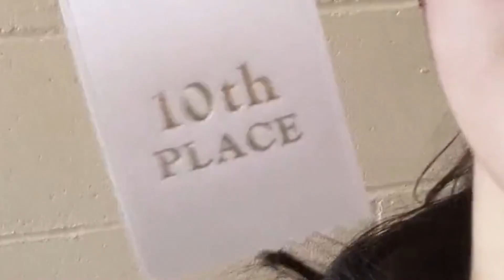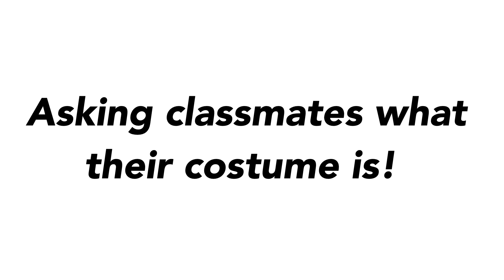School spirit week | week in my life | cross country championship meet | middle school vlog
Hey guys!!
If you are a new viewer here, my name is Emine Atajanova and I post many travel blogs and other unique videos.

MIDDLE SCHOOL SPIRIT WEEK//WEEK IN MY LIFE//CHAMPIONSHIP CROSS COUNTRY MEET

𝗤𝗨𝗜𝗖𝗞 𝗥𝗘𝗠𝗜𝗡𝗗𝗘𝗥: don't forget to get a snack, drink some water and enjoy this video :)

𝗠𝗬 𝗢𝗧𝗛𝗘𝗥 𝗜𝗡𝗧𝗘𝗥𝗘𝗦𝗧𝗜𝗡𝗚 𝗩𝗜𝗗𝗘𝗢𝗦:
DAY IN MY LIFE AT MIDDLE SCHOOL (Middle School Vlog) WHAT I EAT IN A DAY *8th grade*:

(Feel free to type any questions you have in the comment section below)

Hey! Yes, you! Also checkout my Youtube channel if you want to see more videos like this. Hope you enjoy this middle school vlog!
Goodbye!!

✨Happy Late Thanksgiving✨
-Emine Atajanova